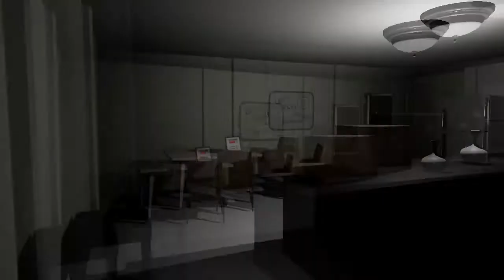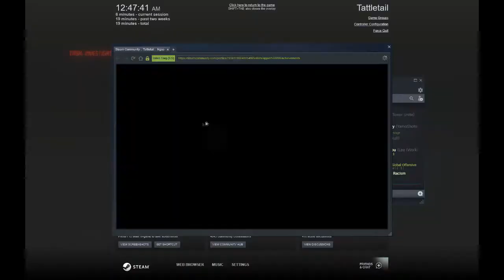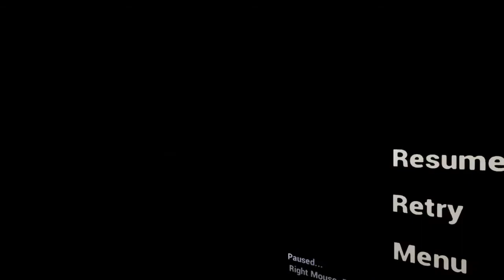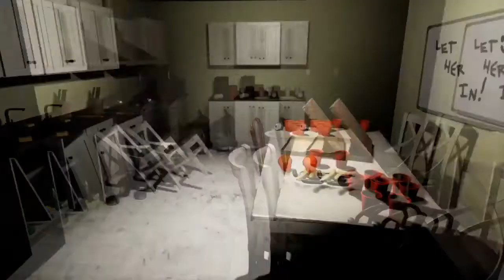Best of Halloween 2019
Thought I'd bring back some past spooks and fun times from last year.

Jumpscare Warning

00:51 - 00:56
04:55 - 05:02
09:23 - 09:35
14:18 - 14:21
15:18 - 15:20
15:26 - 15:40
15:55 - 16:00
21:31 - 21:35
25:20 - 25:23
25:28 - 25:31
26:03 - 26:10
26:21 - 26:24
26:44 - 27:00